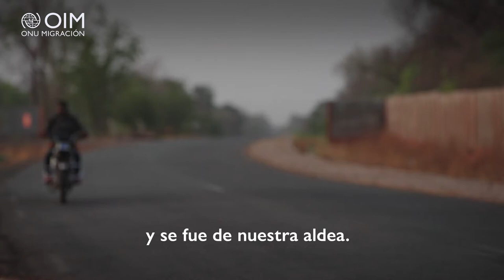Cambio Climático y Migración en Guinea